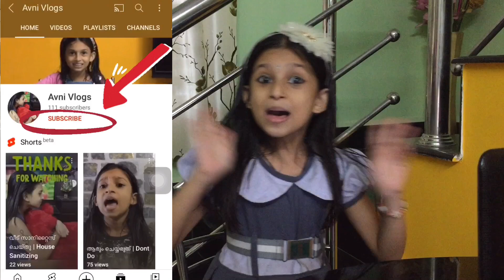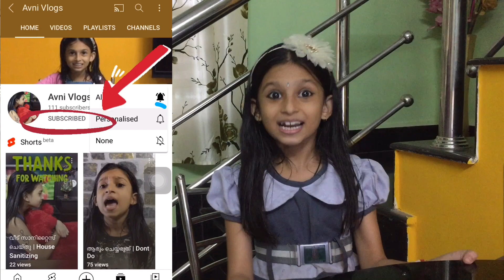സ്‌കൂൾ തുടങ്ങി | BACK TO SCHOOL 2021 | Avni Vlogs